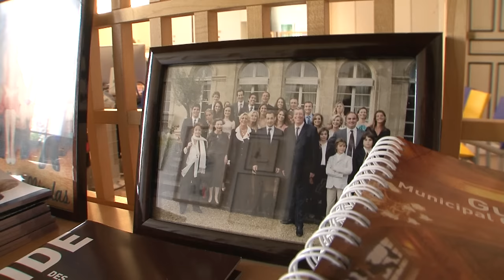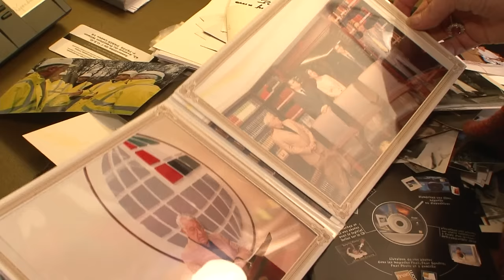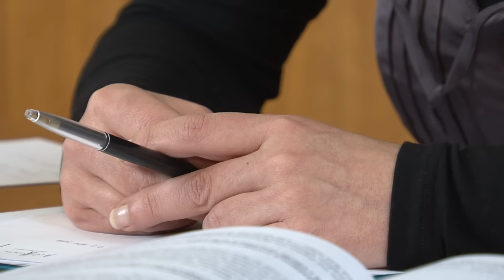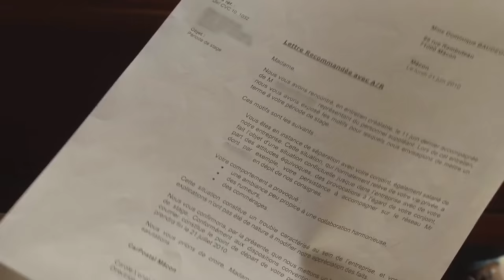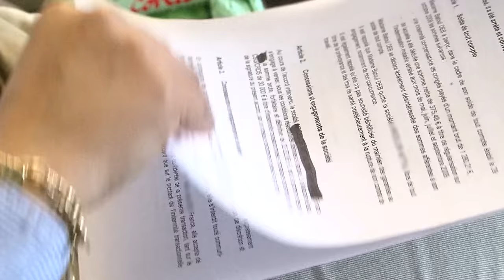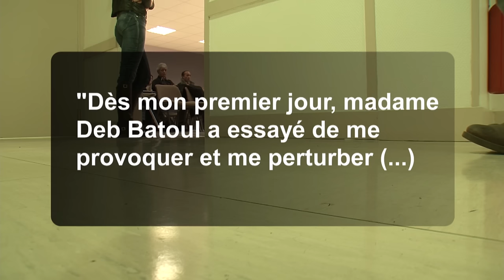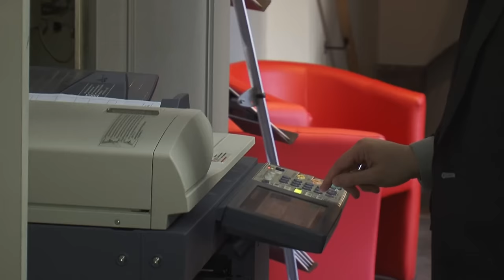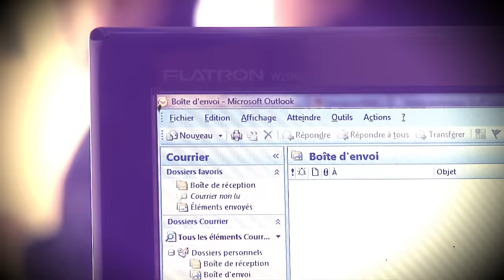Amour au travail : de la séduction au harcèlement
L'affaire DSK vient de lever un coin du voile sur le comportement des hommes politiques à l'égard des femmes. Patrick Balkany, maire de Levallois-Perret, se vante d'être un séducteur et d'avoir été l'amant de Brigitte Bardot dans sa jeunesse, ce qu'elle dément.
L'assistante parlementaire d'un sénateur célèbre l'accuse de harcèlement sexuel.
Car même au Sénat, où la moyenne d'âge est de 62 ans, le pouvoir fait tourner les têtes. Dans le monde de l'entreprise aussi, sexe et séduction font des ravages.
À Mâcon, les amours d'une conductrice de bus ont fait grand bruit et se sont soldées par un divorce et un licenciement.
En Bourgogne, une ouvrière a porté plainte contre 5 collègues et 2 dirigeants pour harcèlement.